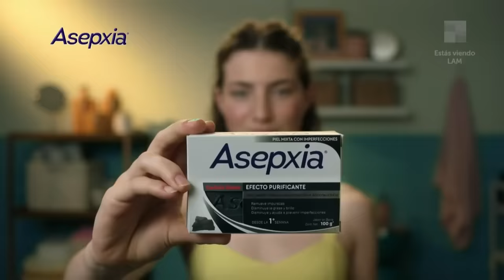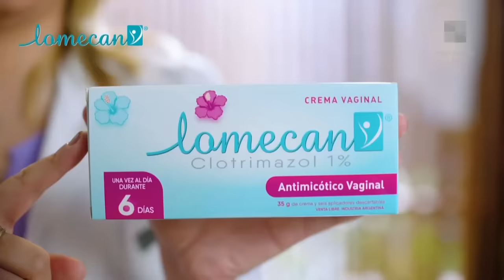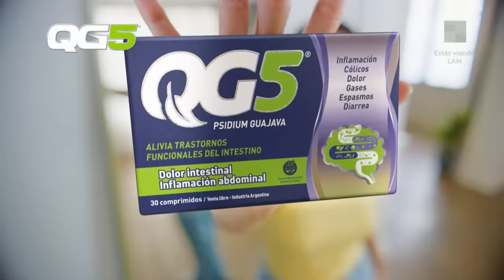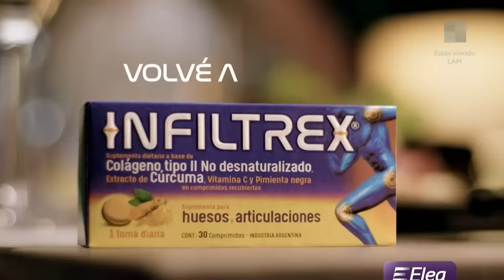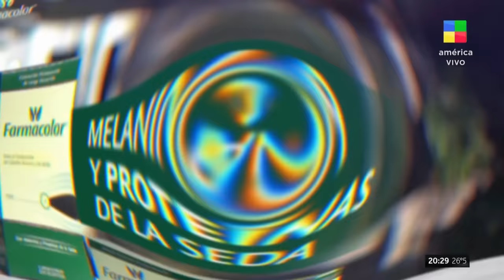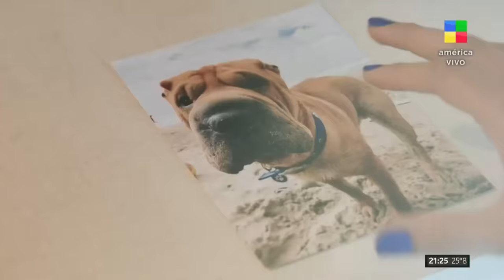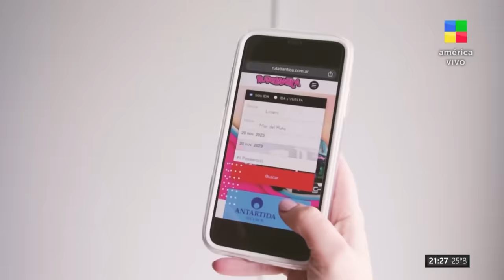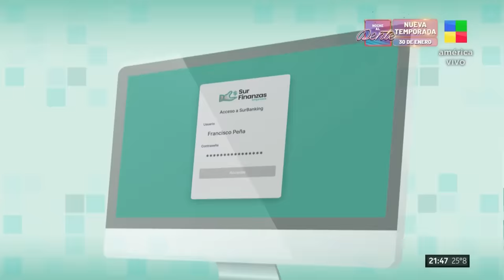Nazarena Vélez + Juli Poggio + Flor Vigna vs. Noelia Marzol - LAM | Programa completo (25/01/24)